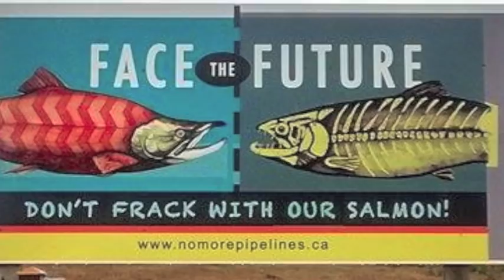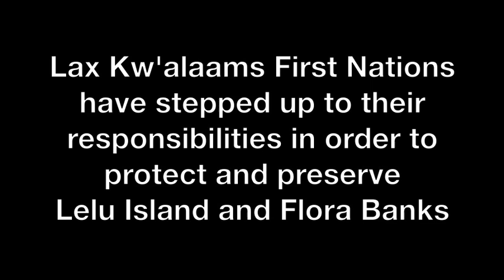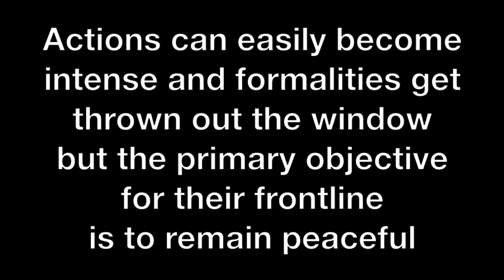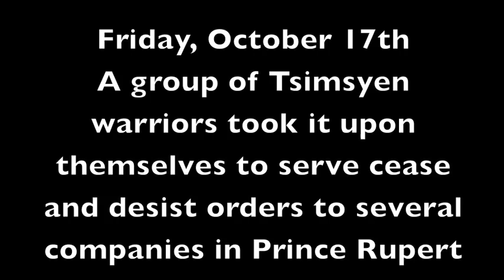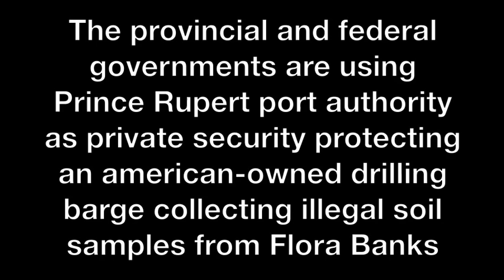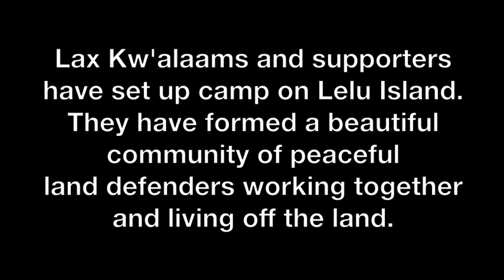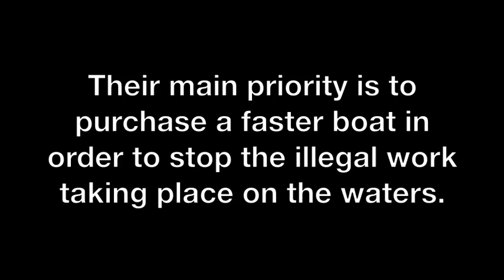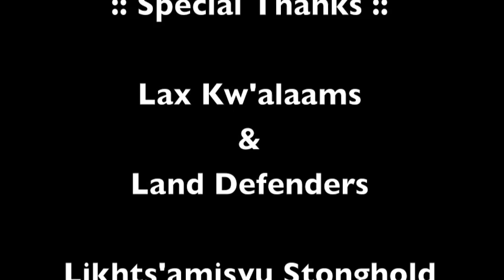Battle on the Sea :: Lelu Island & Flora Banks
Video by:: Alishia Fox